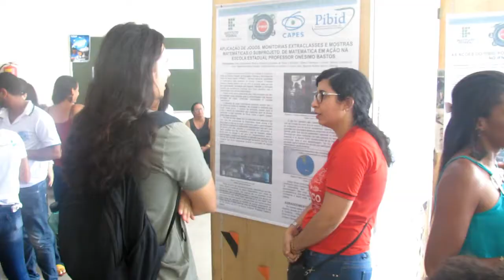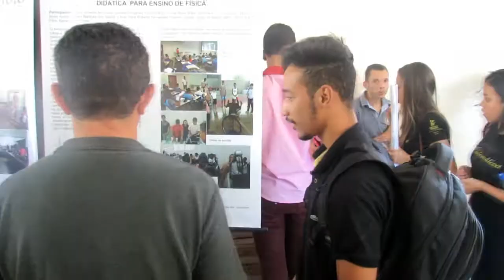I Seminário do PIBID promove espaço para reflexão sobre a formação de professores